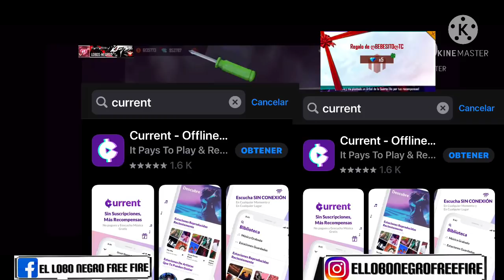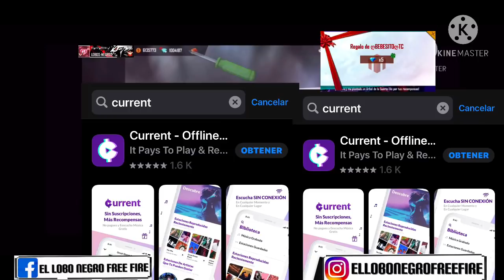NUEVO* GENERADOR DE DIAMANTES GRATIS | GARENA FREE FIRE | DIAMANTES GRATIS* FREE FIRE SIN APLICACIÓN